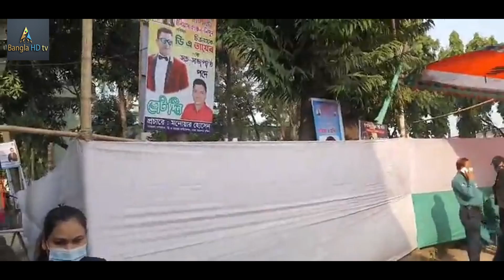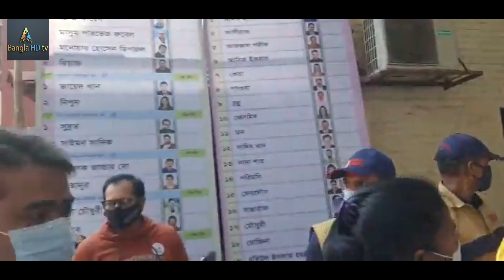শিল্পী সমিতির নির্বাচন চলছে ২০২২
Shortfilm :
CasT :
D. O. P :
EDIT :
Director :
Label : Bangla HD tv

*** ANTI-PIRACY WARNING ***
This content is Copyright to Central Music and Video [Bangla HD tv]. Legal action will be taken against those who violate the copyright of the following material presented!